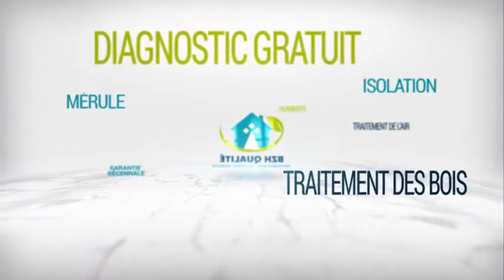BZH Qualité Traitement mérule, bois, humidité, isolation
Société spécialisée dans l'isolation thermique par l'extérieur et par l'intérieur, dans le traitement des bois, notamment dans les traitements contre la mérule. Nous sommes aussi experts dans le traitement de l'humidité (remontées capillaires, moisissure, infiltration d'eau, le salpêtre, etc.)

Nous proposons aussi des prestations d'installation, maintenance, de systèmes de ventilation (VMC simple et double flux, VMI, etc.), pour une maison saine et écologique.